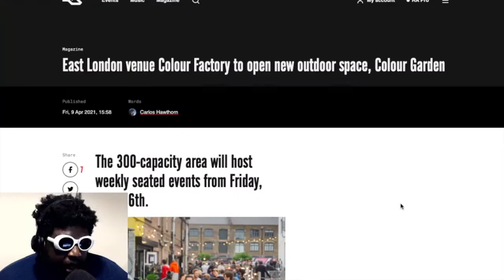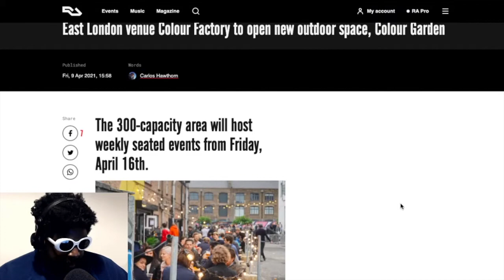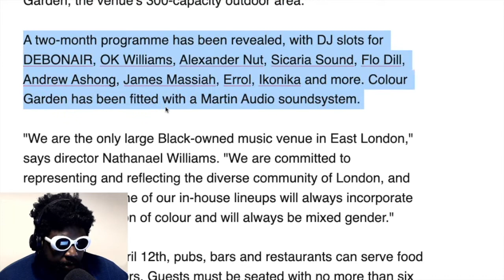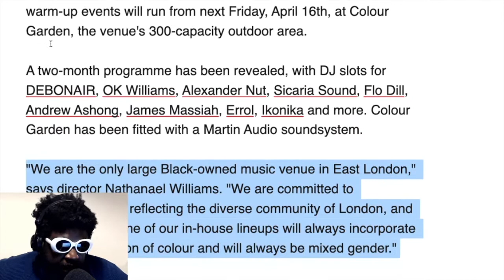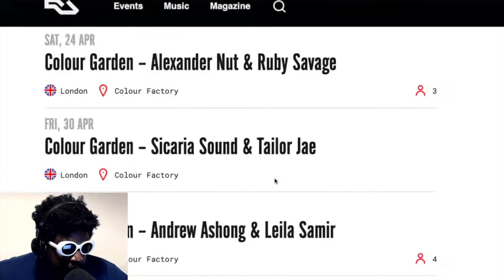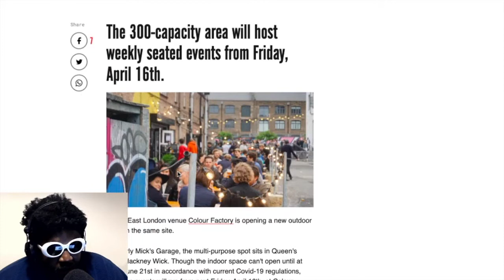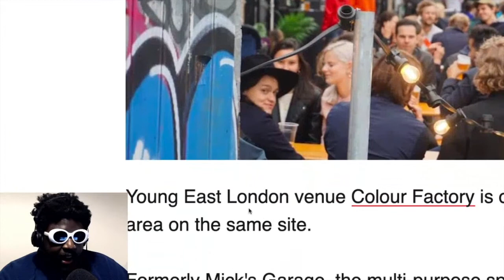Hackney Wick Venue - Colour Factory - Opens NEW Outdoor Space